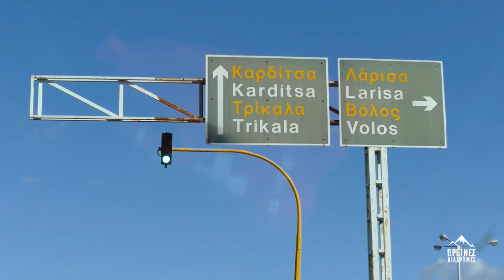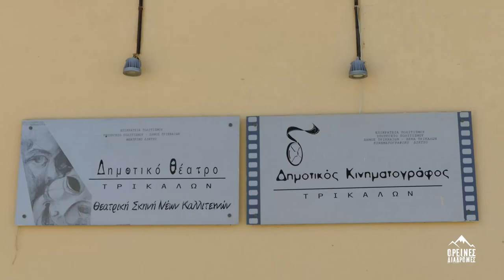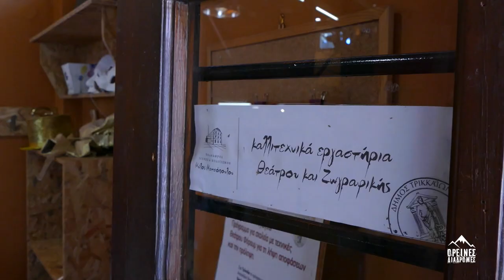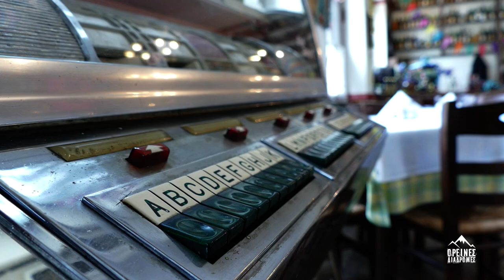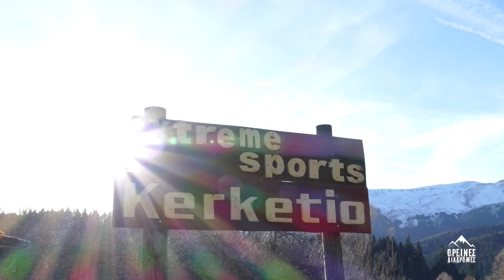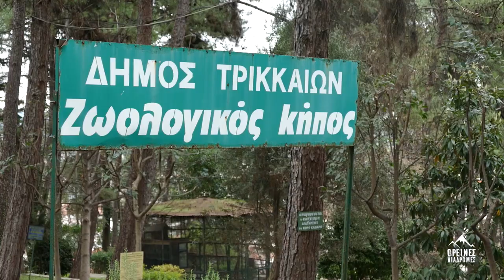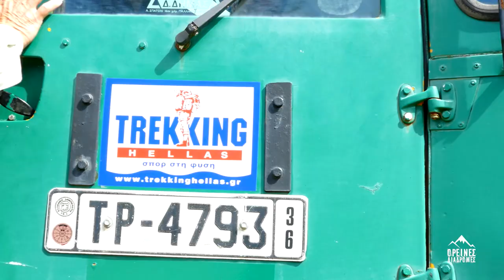ΟΡΕΙΝΕΣ ΔΙΑΔΡΟΜΕΣ ΟΛΥΜΠΟΣ | ΤΡΙΚΑΛΑ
Στο 6 ο επεισόδιο της εκπομπής «Ορεινές Διαδρομές» πηγαίνουμε στην πατρίδα του Ασκληπιού, μια πόλη γραφική αλλά και σύγχρονη, επισκεπτόμαστε τα πανέμορφα Τρίκαλα.

Περνάμε από τον αναπαλαιωμένο μύλο Ματσόπουλου όπου γίνονται κάθε λογής πολιτιστικά δρώμενα, χορεύουμε παραδοσιακούς χορούς, παρακολουθούμε λαϊκό θέατρο του αγαπημένου μας καραγκιόζη, για να ακολουθήσουν μαθήματα ζωγραφικής και προβολές ταινιών.

Πηγαίνουμε στην καταπράσινη Ελάτη και διασκεδάζουμε κάνοντας βόλτες με γουρούνες στο κοσμικό Περτούλι, μαθαίνουμε πληροφορίες για την πανίδα του τόπου στο ζωολογικό κήπο Τρικάλων, κάνουμε ράφτινγκ στη σκιά των Μετεώρων και επισκεπτόμαστε το βραβευμένο μουσείο φυσικής ιστορίας και μανιταριών της περιοχής.

Στον Άγιο Βησσαρίωνα συναντάμε τον Άρη που με τη βοήθεια της οικογένειάς του και τη στήριξη της Όλυμπος φροντίζει τα 400 πρόβατά του, για να έχουμε φρέσκο γάλα κάθε μέρα.

Φυσικά δε λείπουν και οι παραδοσιακές τρικαλινές συνταγές με αγνά υλικά του τόπου, δοκιμάζουμε παϊδάκια με γιαούρτι και τηγανιτή φέτα στο ξακουστό ‘Χάνι’ ενώ ο σύλλογος γυναικών Ελάτης μας κερνά αφράτο ρεβανί με μυρωδάτο σιρόπι.